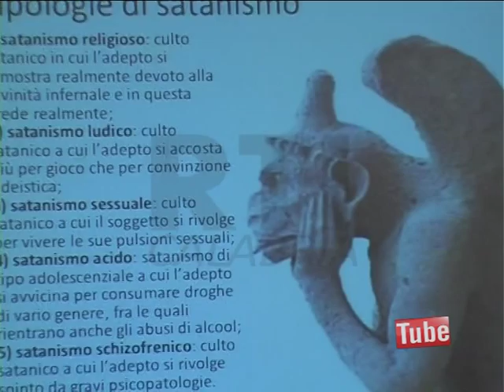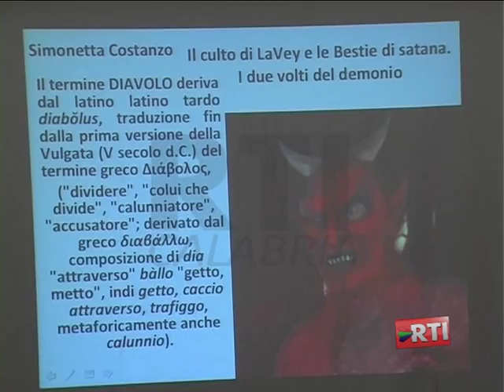COSENZA: SATANISMO - LA LECTIO DI SIMONETTA COSTANZO